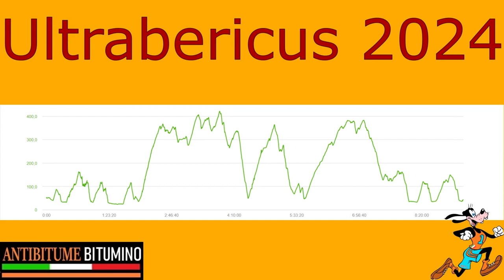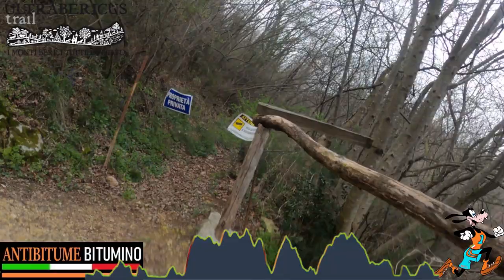20240316 Ultrabericus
Il percorso Integrale è tracciato integralmente su sentieri single track, mulattiere e carrarecce, compirà dal centro di Vicenza il periplo dei Colli Berici, passando per i territori di Arcugnano, Perarolo, San Gottardo, Pederiva di Grancona, Pozzolo, Villaga, Barbarano, Mossano, Nanto, Villabalzana, Torri di Arcugnano.